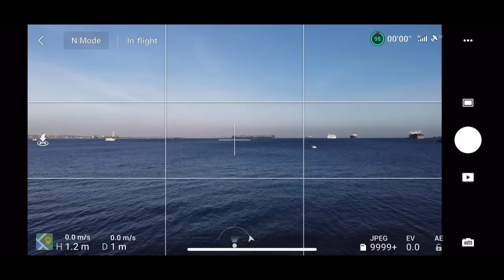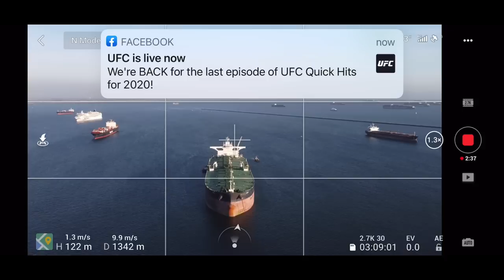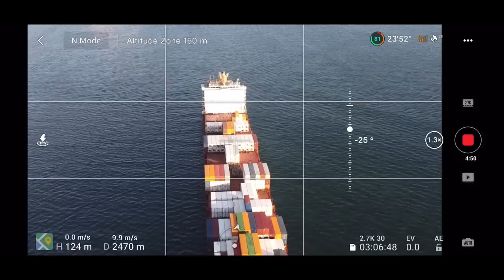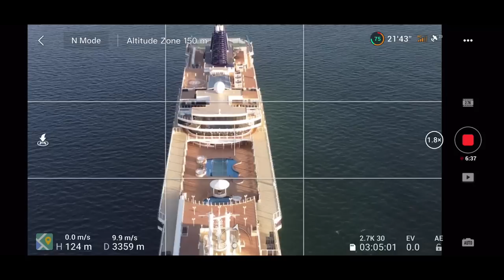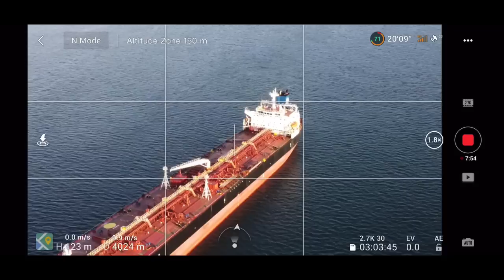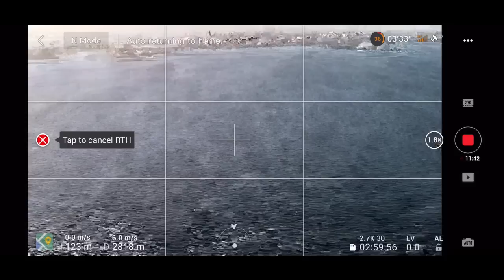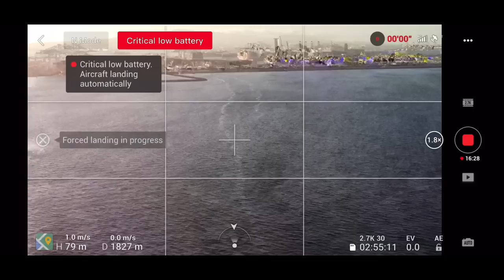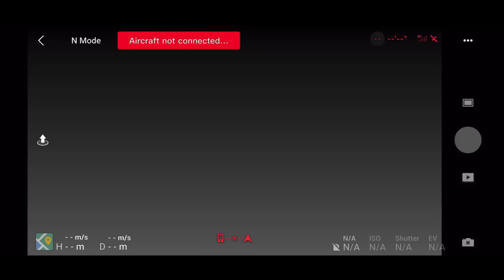DJI Mini 2 range test NEVER return Home😢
Love flying with my DJI mini 2, sharing the Beautiful Panoramic Views wherever i go, my several range test comes to an END...My buddy didn't make it Home..😢

                             By: Morgan Kibby
the Fly apps version